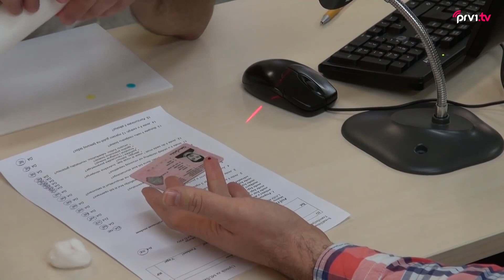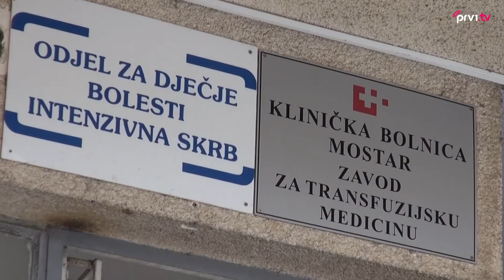Intervju prim. Jadranka Knežević, dr.med.